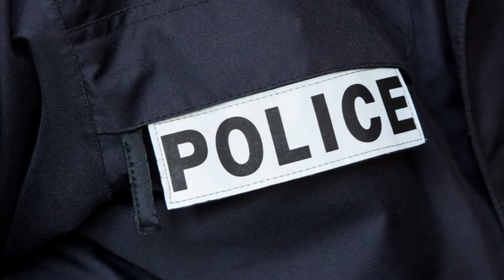ஐரோப்பிய செய்திகளின் சுருக்கம் - மதிய நேர செய்தி 05.04.2024